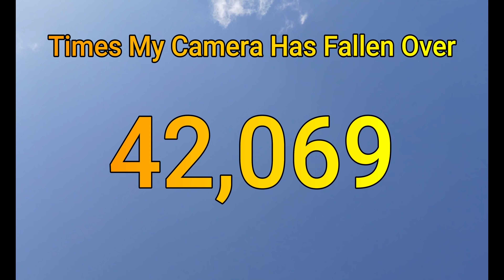I Regret Trying This Ilia Savosin Trick...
Support Ilia Savosin -